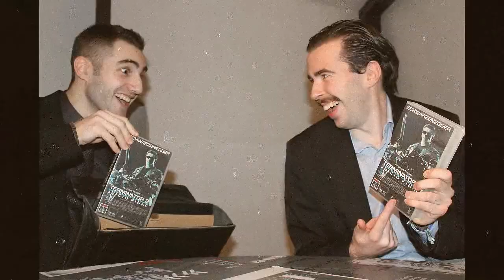KoOtch - Episode 2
2e épisode de la web-série KoOtch, écrite et réalisée par la Cous'team.

Avec la participation de Jean Marie Dhordain et Adrien Pagano.

N'hésitez pas à donner votre avis et rendez vous sur notre page Facebook